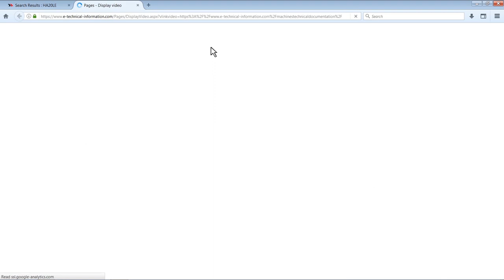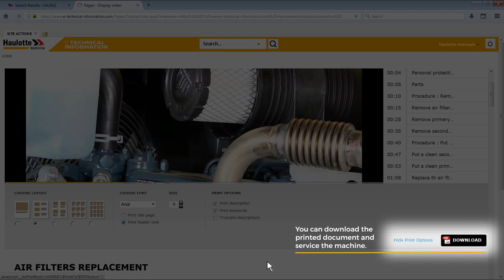Haulotte · HOW TO· Maintenance : How does it work? · EN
Here is an explanation for you to learn how to use this new service and how it wil help you in your preventive maintenance tasks, from beginning to the end!